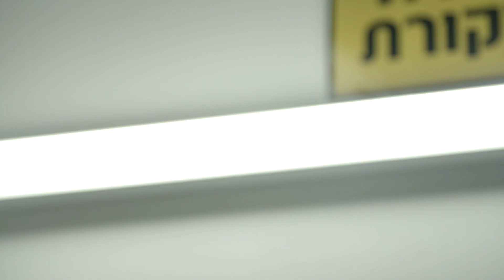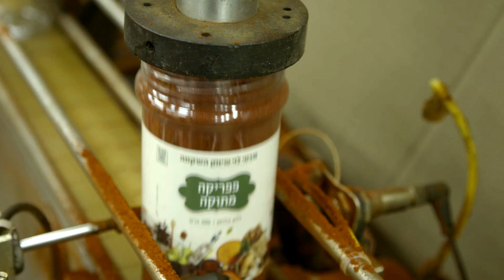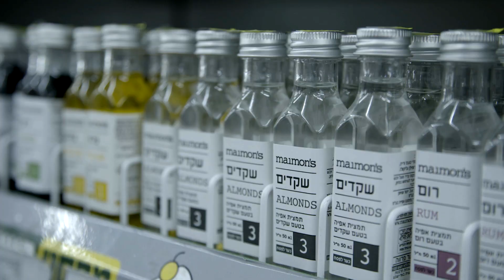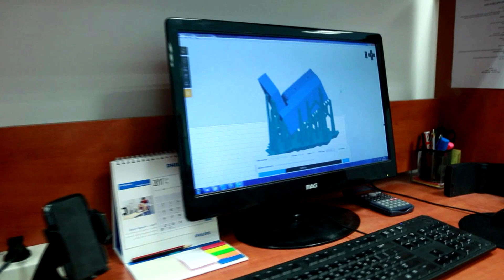סרט לארוע חברה - קרן דרומה צפונה, סרט העשור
סרט חברה, סרט לארוע יובל העשור של קרן דרומה צפונה לקידום תעשיה בפריפריה. סיפורי הצלחה של חברות הקרן